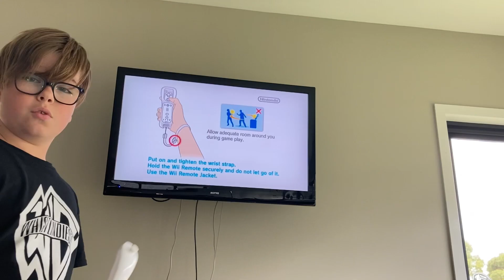How good is the wii today